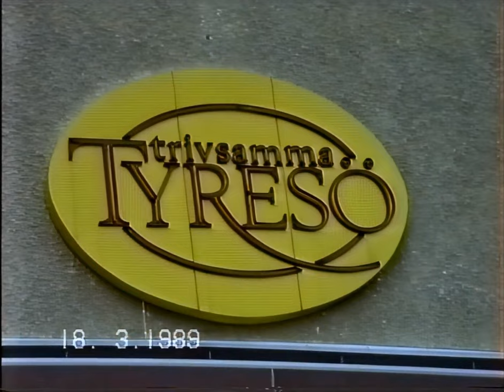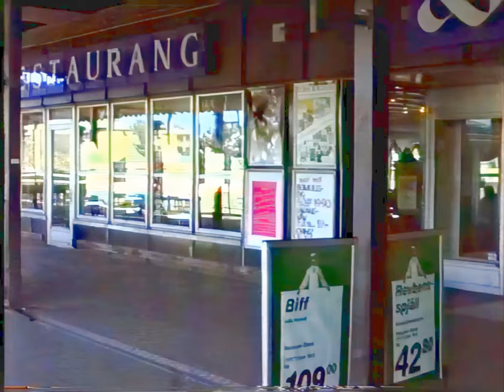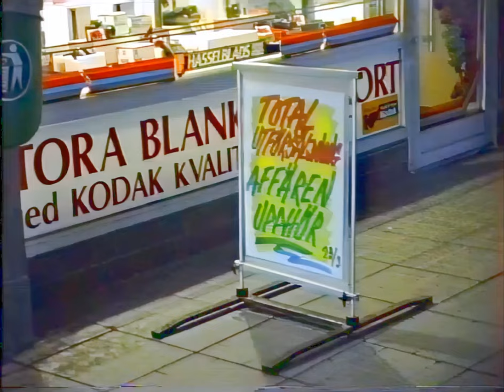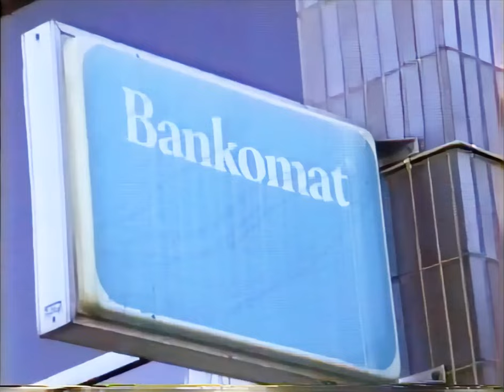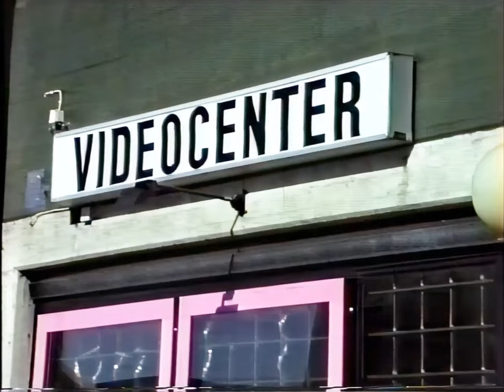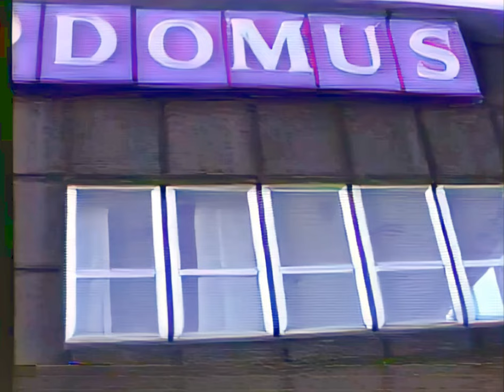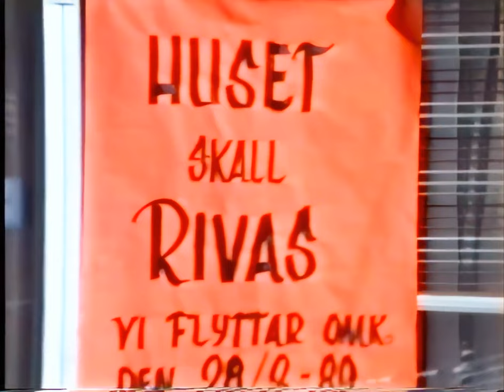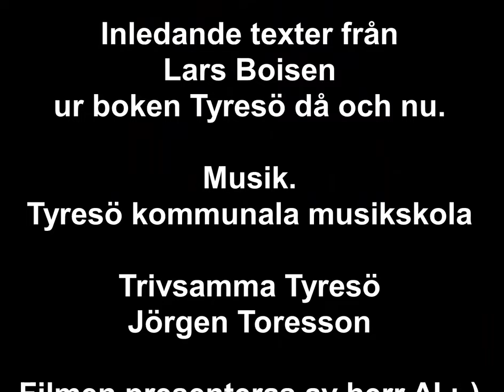Bollmora Centrum 1989 * före ombyggnaden till Tyresö Centrum - version 2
En uppiffad version den första versionen av ”Bollmora Centrum 1989, före ombyggnaden ...” som jag lade upp 2017.
En rundvandring i Bollmora Centrum med VHS-kameran på axeln är direktredigerad under vandringen, men jag har justerat några klipp i denna version. Jag har bytt ut ljudet och berättarrösten är skapad med talsyntes (TTSMaker). Jag har lagt till undertexter som börjar med:
Nu; … följt av var platsen heter i dag (år 2024).

Bosse Hedman har gjort underverk med bildkvalitén genom att förbättra skärpan och stabilisera bilden (minskat mina skakningar med kameran).